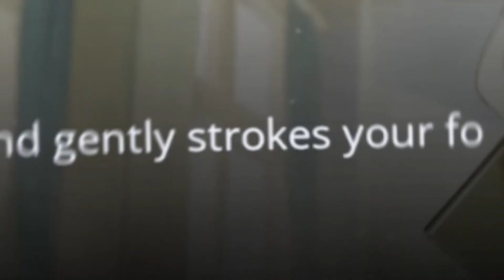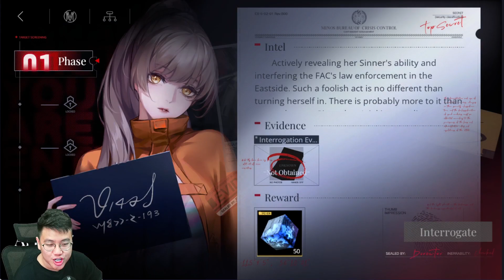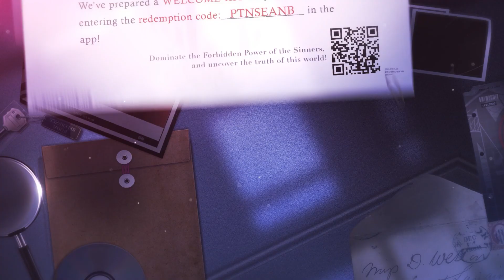You Must Try Path To Nowhere The Most Underrated Gacha Game of 2022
Use my gift code PTNSEANB to redeem abundant in-game rewards.